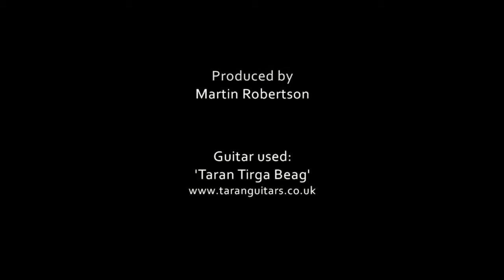Mark Thomson - AJ's Boogie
Mark Thomson plays his original composition 'AJs Boogie' on a Taran Tirga Beag guitar.